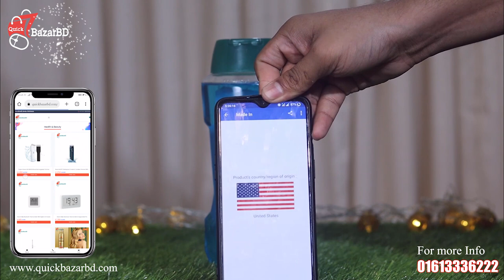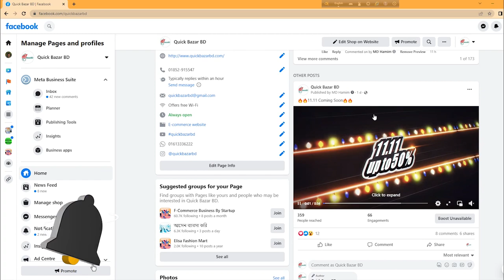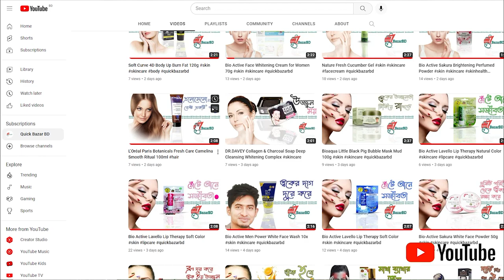Irish Spring Ultimate Wake Up Tea Tree & Iced Lemon Face & Body Wash 532ml